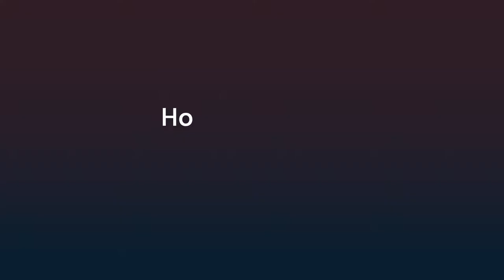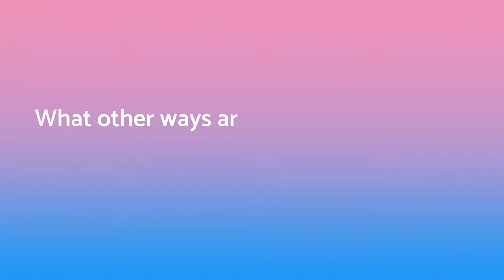Success Story: Employee Engagement at Fexco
Employee engagement, it’s central to great customer service and smooth operations but how to nurture it? We hear from the Fexco team on how they’re working with customer rep feedback, scheduling for carpooling, and employee self-service via Teleopti WFM’s mobile app to give more power to employees. Patrick Cournane, a CSR at Fexco, discusses how he uses the app and the freedom it offers him.